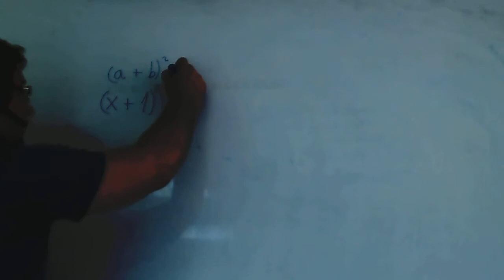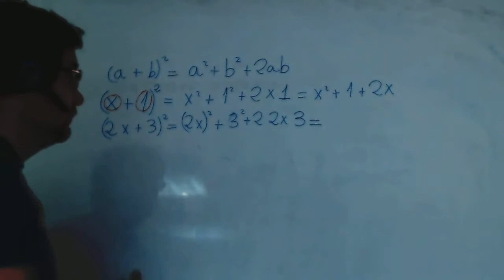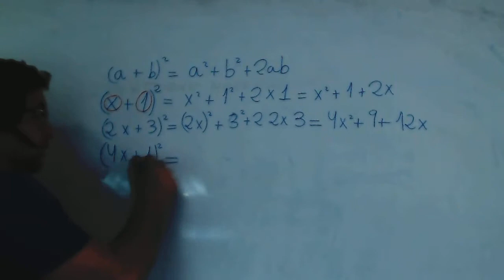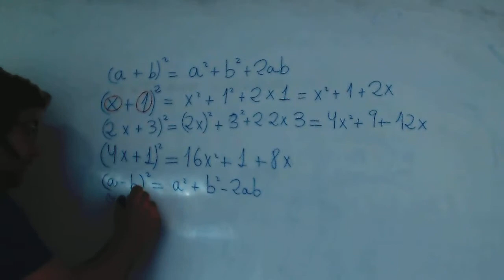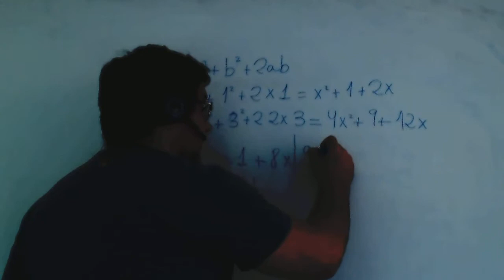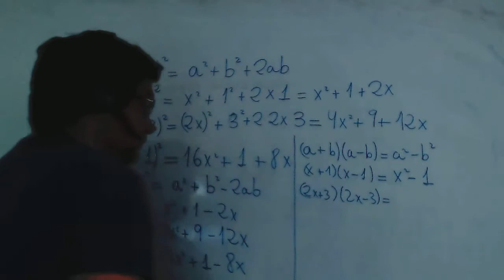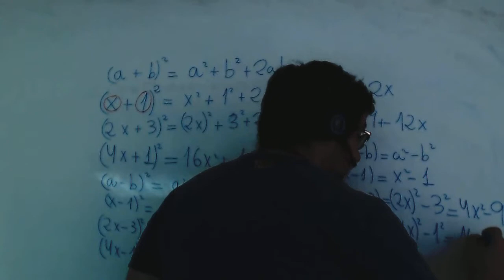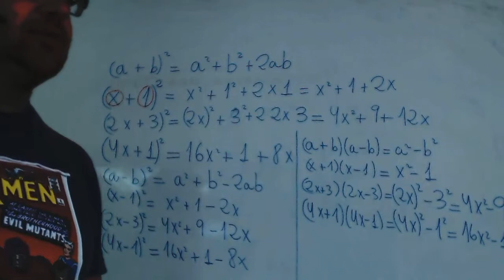Identidad notable cuadrado de la suma Matematicas 3º ESO Academia Usero Estepona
Identidad notable cuadrado de la suma Matematicas 3º ESO